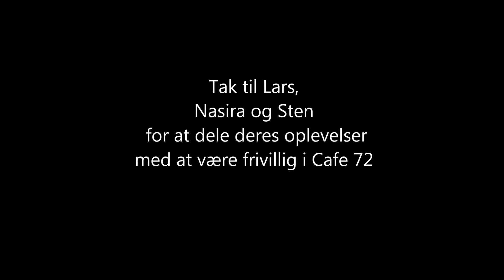Frivillig i Café 72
Hør Lars og Nasira fortælle om deres engagement i Café 72, i Kanalens Kvarter i Albertslund.